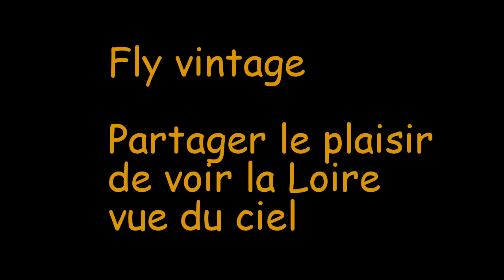Thomas fly vintage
Vol de découverte de Thomas depuis Saumur avec fly vintage